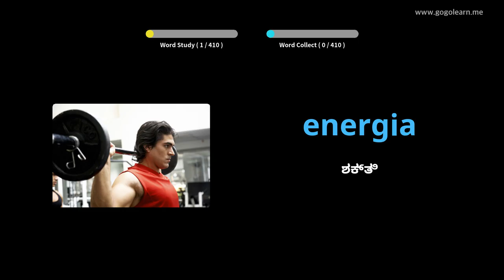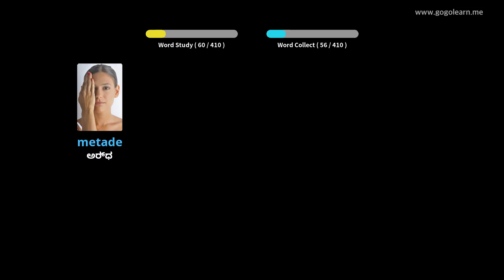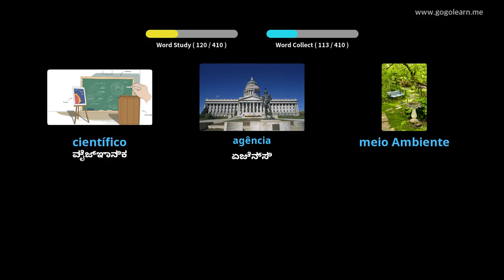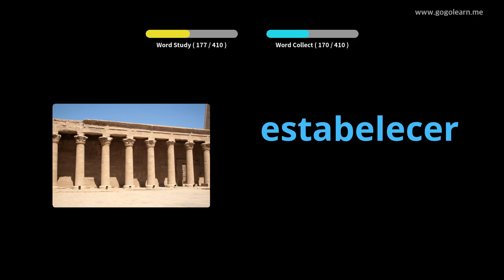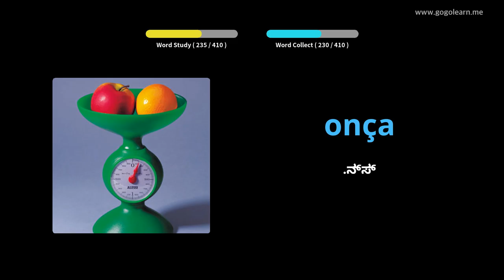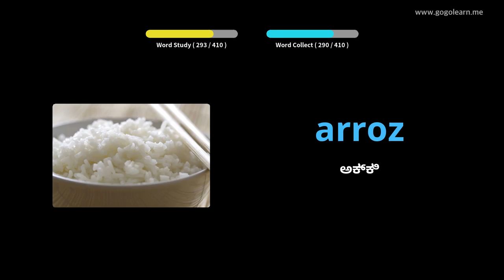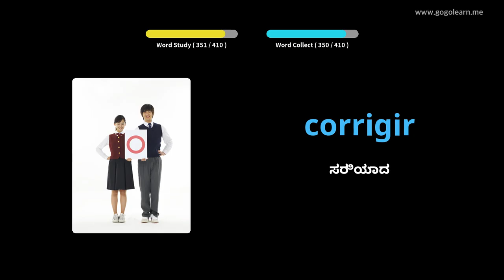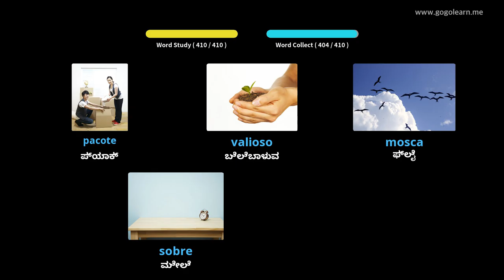ಪೋರ್ಚುಗೀಸ್ ಶಬ್ದಕೋಶ ಮಾಧ್ಯಮಿಕ ಶಾಲೆ 3 | Golearn